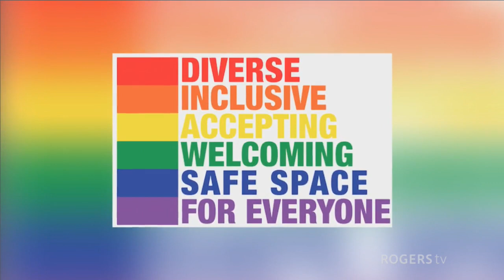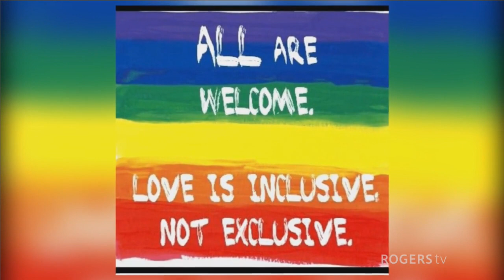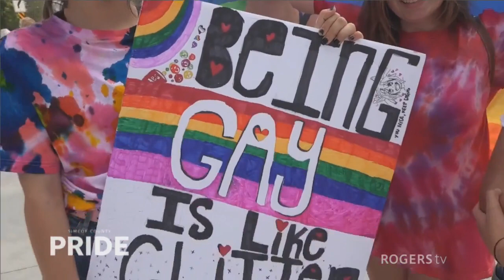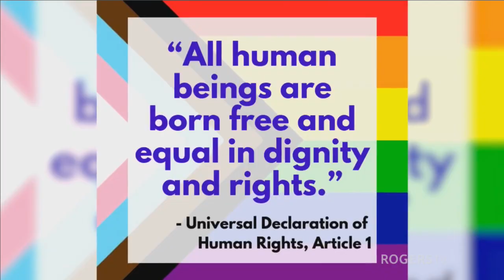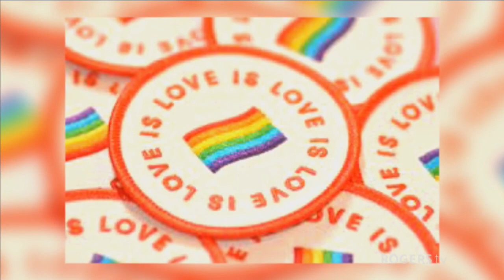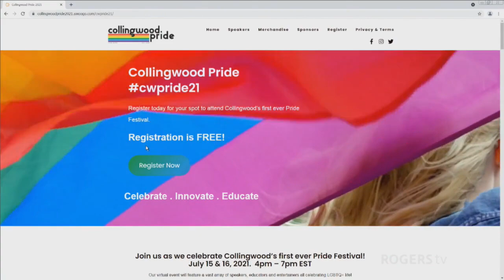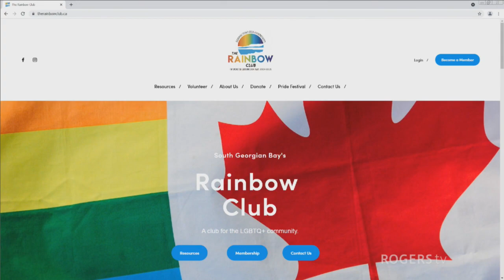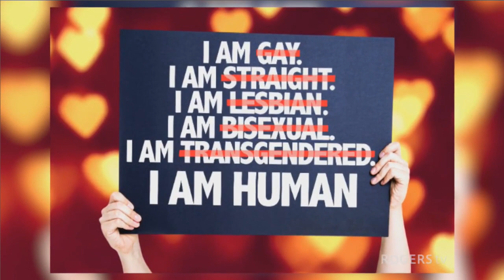Simcoe County Pride 2021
Conversations with members of the 2SLGBTQIA+ community and allies, sharing stories of resilience, advocacy, challenges and the importance of Pride month.